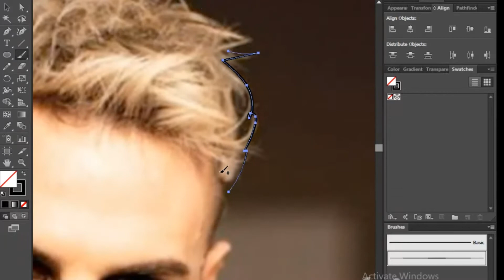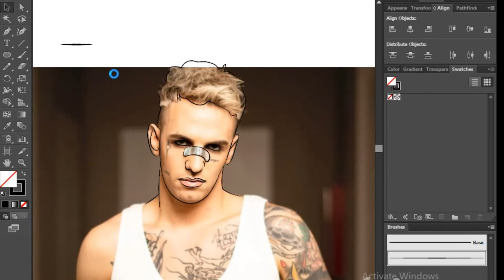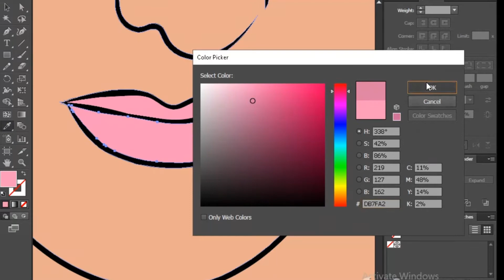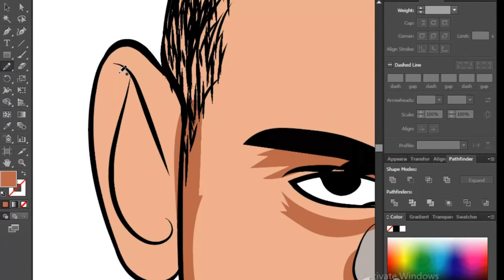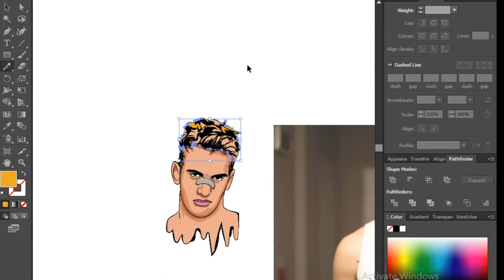Achille Lauro Vector Art | Vector Portrait | Cartoon Yourself - Adobe illustrator tutorials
Sanremo 2021
Draw Achille Lauro Vector Art | Vector Portrait | Cartoon Yourself - Adobe
illustrator tutorials

Vector Art | Vector Portrait | Cartoon Yourself - Adobe Illustrator